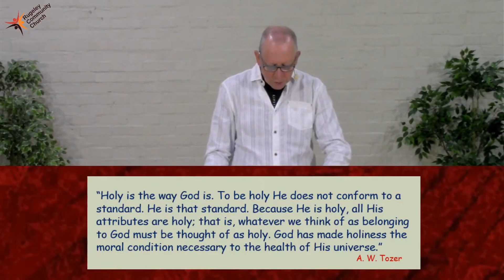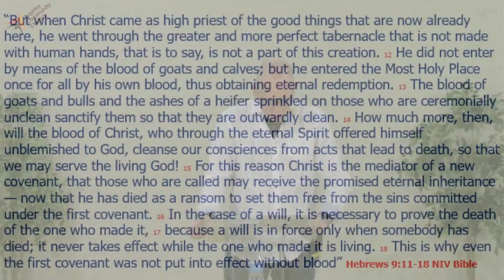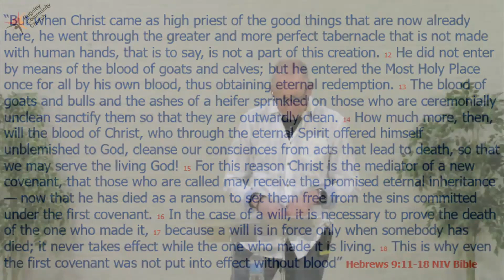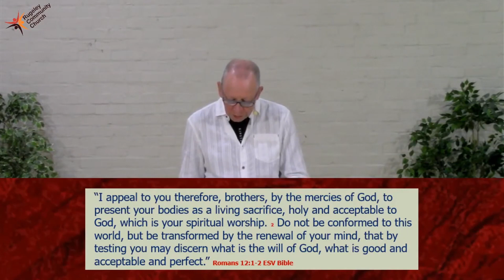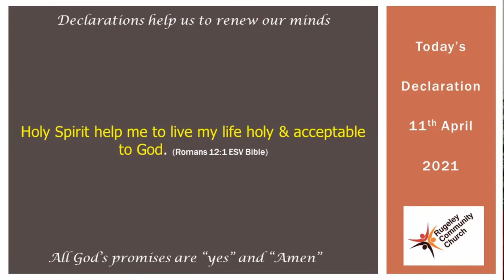Introduction - Richard Miller | Living a Sacrificial Lifestyle Part 1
Sermon from Sunday 11th April 2021